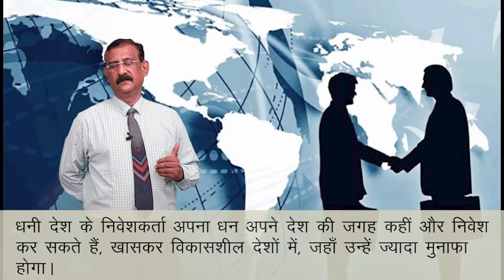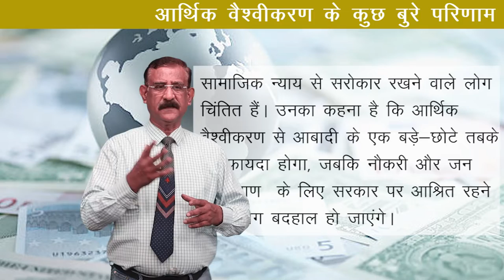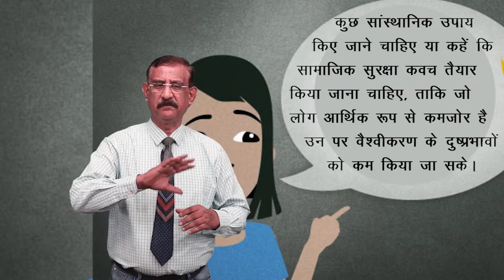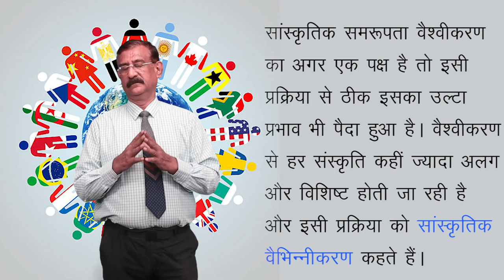CLASS 12th POLITICAL SCIENCE | CHAPTER - GLOBALIZATION | वैश्वीकरण